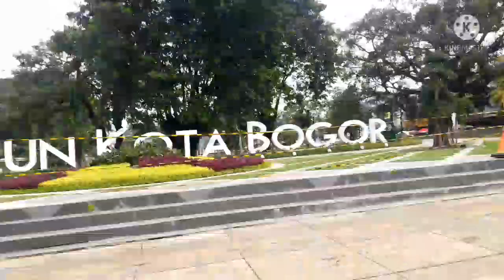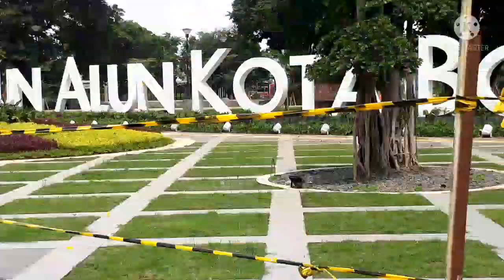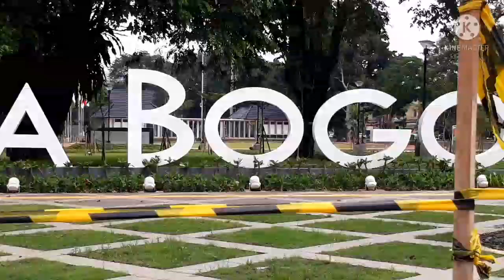jalan jalan ke alun alun kota bogor part 2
jalan jalan ke alun alun kota bogor berada di kota bogor.alun alun yang mudah terjangkau oleh wisatawan dari kota kota besar.jalan jalan#explorel kota bogor